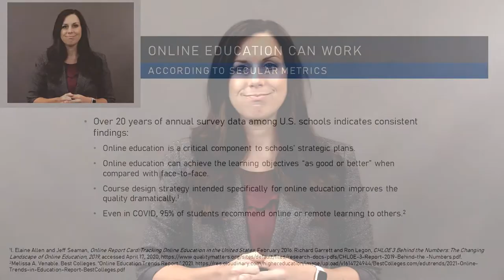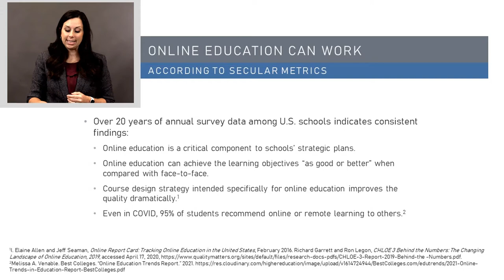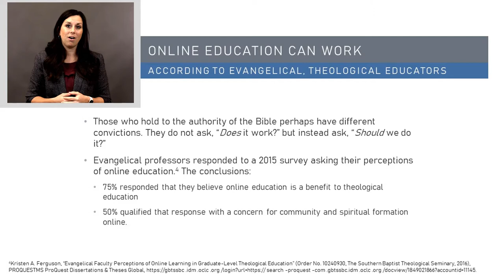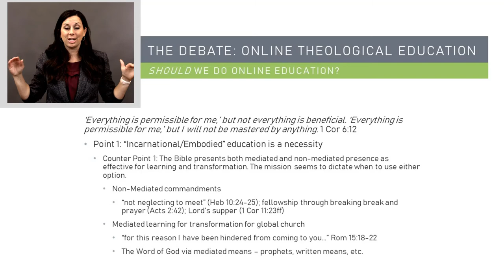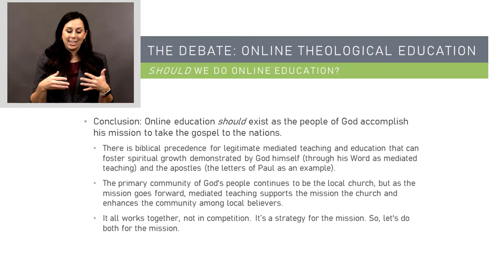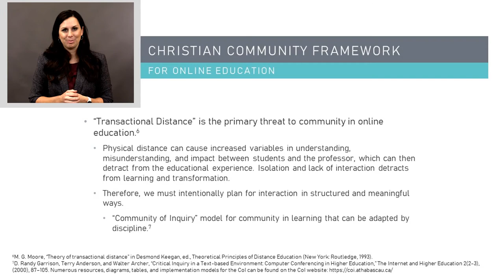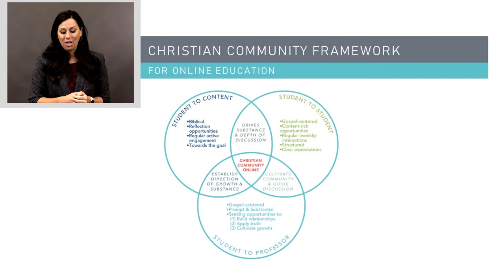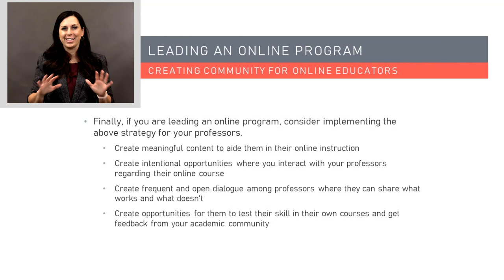Excellence in Online Learning - Dr. Kristen Ferguson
Online education offers incredible potential to reach students and their context for Christ, but doing so requires intentional implementation of a philosophy and practice of online education. As online professors and administrators seek to create a Christian community on mission, students can be transformed, and the gospel will be spread throughout the world. This presentation provides an overview of the debates surrounding online Christian education and a framework for building community online.

Presented at ABTEN 2021
Dr. Kristen Ferguson, 11th Street Baptist Church in Upland, California, USA